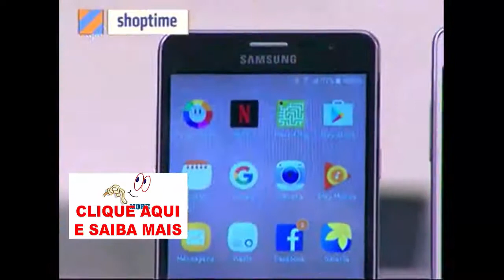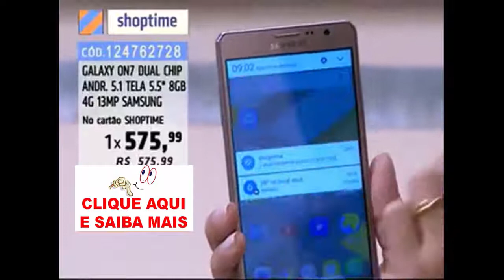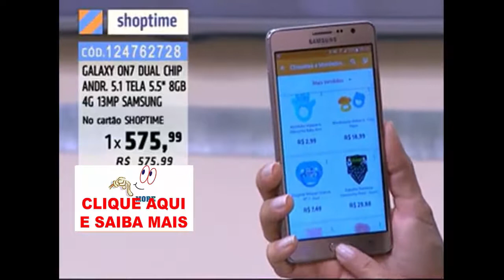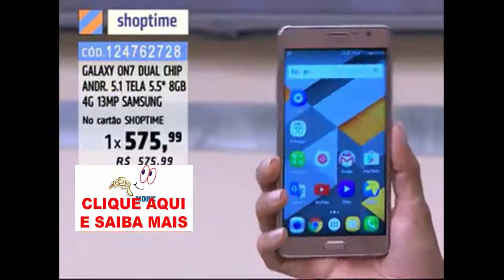⭕ Galaxy on7 Vale a pena Comprar Ainda ? Veja e Saiba-Samsung Galaxy On 7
O Galaxy on7 ainda vale a pena pelo seu custo beneficio e qualidade dando oportunidade a todos comprarem por ser um smartphone de qualidade e com preço acessivel a todos.

O Galaxy on7 é fantástico e a samsung que é uma marca que vem tomando o mercado no Brazil e mundialmente acertou no quesito tamanho de tela que é bem grande favorecendo com que você possa ver bem seus jogos e acessar a internet ver videos do youtube etc

É um ótimo smartphone barato e que você ira amar concerteza.